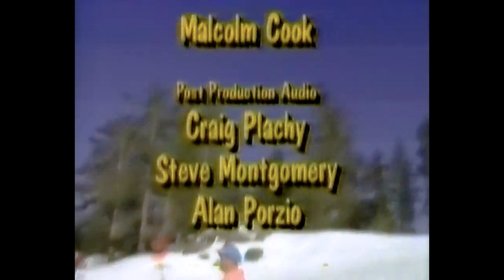Wild & Crazy Kids S02E08 Broom Hockey [1991 TV]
Wild & Crazy Kids was an American television game show in which large teams, usually consisting entirely of children, participated in head-to-head physical challenges on Nickelodeon. The show lasted for three seasons from 1990 until 1992 for a total of 65 episodes. Wild & Crazy Kids starred three teenage co-hosts: Omar Gooding and Donnie Jeffcoat in all three seasons, accompanied by Annette Chavez in season 1 and Jessica Gaynes for the last two seasons.

Restoration Method
Video has been: denoised, deblocked, color corrected, sharpened, dehaloed, ant-aliased, and deblurred. It has also gone through a compression reversion and detail recovery process and has been upscaled to 1080p and converted to MP4 H.264.

Audio has gone through a noise reduction process, converted to stereo, and has been normalized.